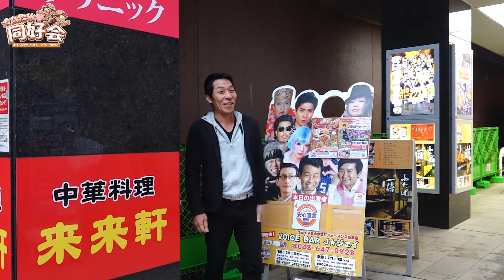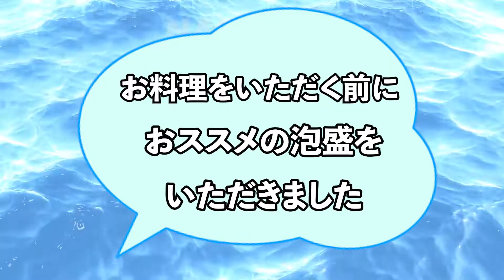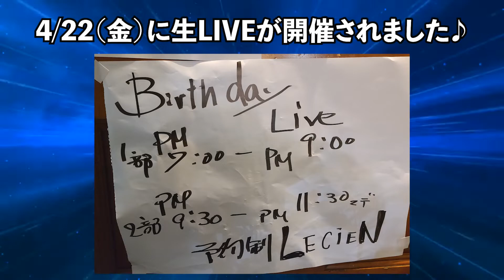【大宮探検♡同好会】Vol.67 南銀で60年以上！ルシヤンでアットホームな時間を過ごしてみた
郷ひろみのものまね日本一のHiBiKiとお笑い芸人タカギマコト、
Ｊ・ジェイダンサーが、大宮の街を探索！

※こちらの番組は、2022年5月1日に放送されたものになります。一部修正有
そっくりものまねパフォーマンスのお店
VOICE BAR J★ジェイ
ものまね・お笑い・ダンスのパフォーマンスエンタメスペースです。